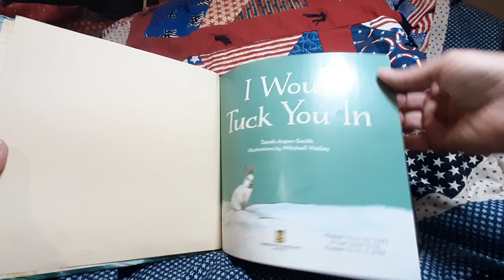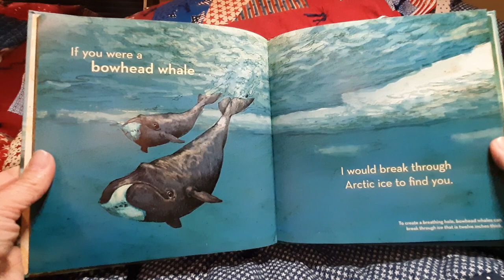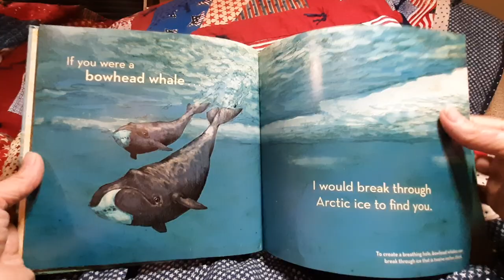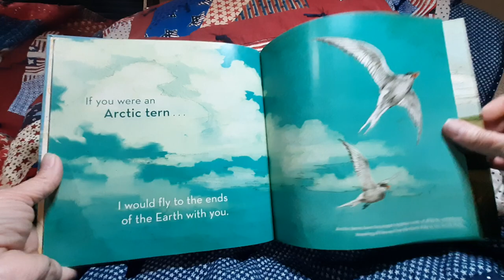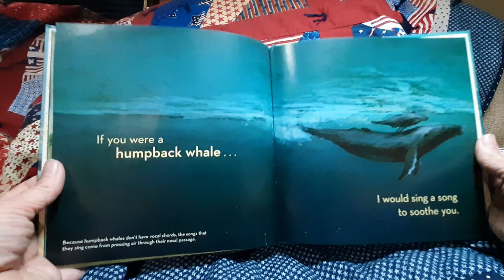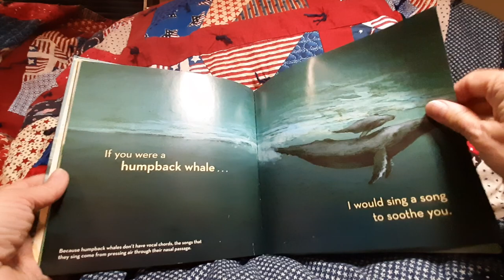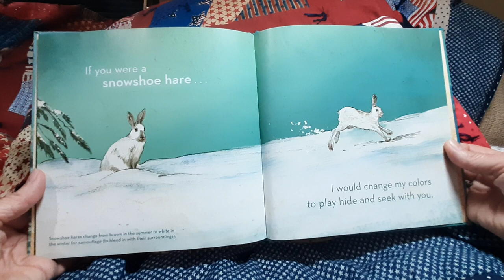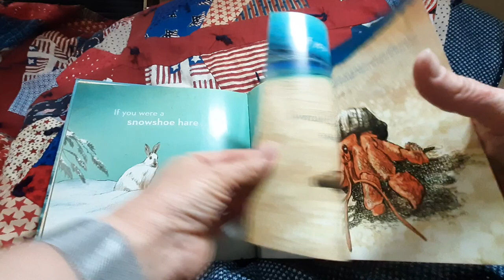I Would Tuck You In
Meet the animals of the northern wilderness as they tenderly show how they love and care for their young. Along the way, discover interesting facts about these fascinating animals.

By Sarah Asper-Smith and Mitchell Watley.

wildlife, Alaska, octopus, brown bear, brown bat, rufous hummingbird, porcupine, bowhead whale, Arctic tern, caribou, humpback whale, musk ox, boreal owl, walrus, sea otter, snowshoe hare, hermit crab